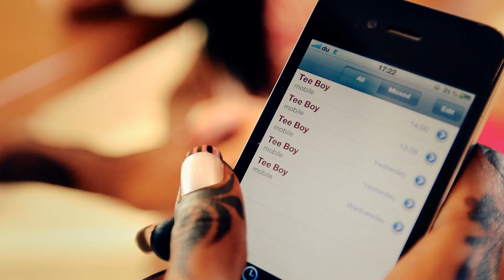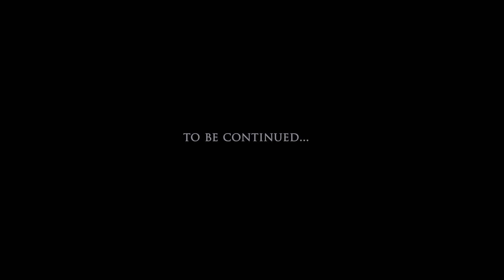TEE BOY - JONKE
Tee Boy real name Temitayo Ige is a signed artiste under Double Tee Records. Tee Boy released his first official single titled "Jonke" on Sunday the 28th April, 2013.

Tee Boy has injected a whole lot of hard work, passion and dedication into his musical career investing qualitative time to develop lyrics that has contents fussed with his melodious voice texture for years now. The long awaited release has caused a lot of anticipated buzz in the studio while the song was been recorded.

So far the release has been able to generate positive commendation among critics and fans alike. He has also been able to build a strong fan base in Surulere where he grew from. The  familiarity generated as a result of the release of this much accepted single  has ushered him a warm welcome into the Nigeria music entertainment scene.                                                          .                                                                                                                                                                                                          Confident Temitayo Ige known as Tee Boy with Double Tee Records releases the video for his new single titled JONKE, which has been long coming to hit the entertainment industry. Tee Boy who had a fascinating and amazing time doing this recording also has plans of doing  a lot of collabos with top artiste in the Nigerian industry and International market as well. Double Tee Records is bringing the entertainment and music world to a new height, watch this space.

Tee Boy recently travelled to far a way Dubai to shoot his music video and also performed in events which created huge focus and buzz as an artiste that  people should watch out for in the entertainment industry, both locally and internationally.

Watch, Enjoy and Share Your Thoughts!